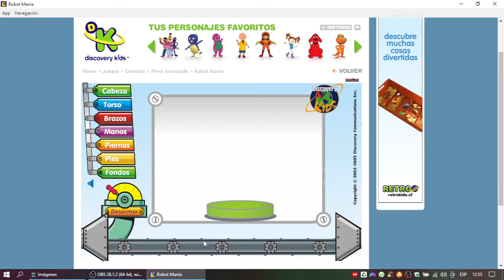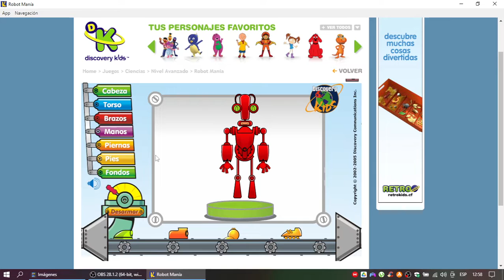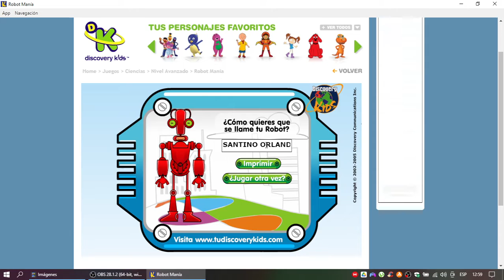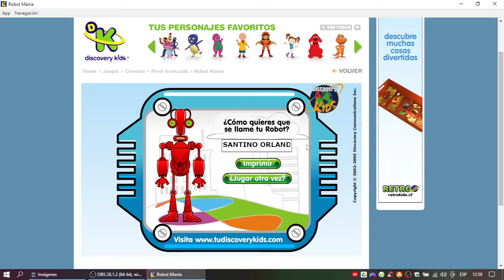Discovery Kids Juegos: Robot Mania